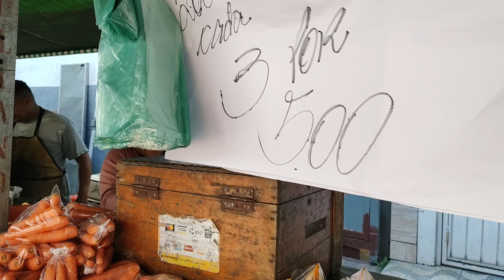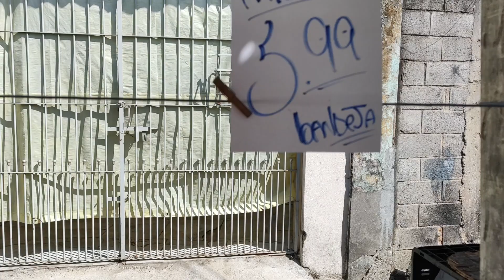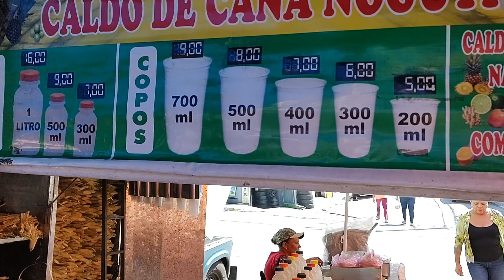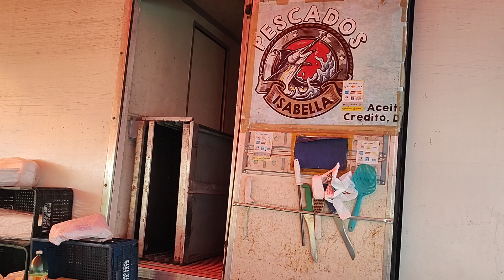olá pessoal este e o vídeo 2 da feira livre pilar do sul dia 04/08/2023